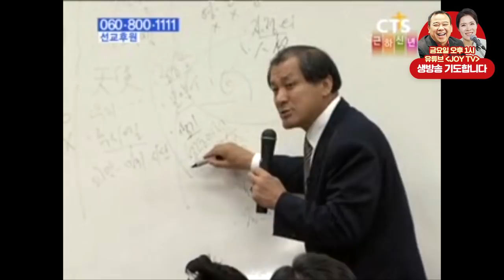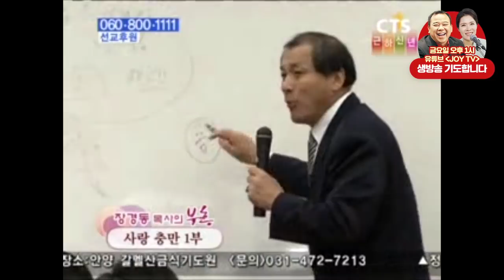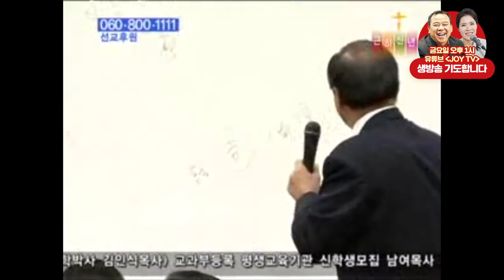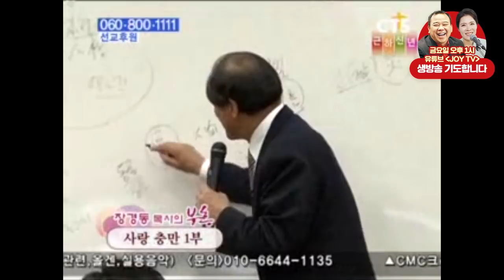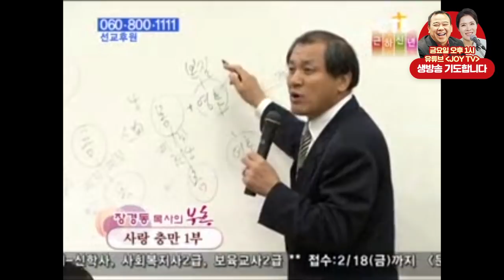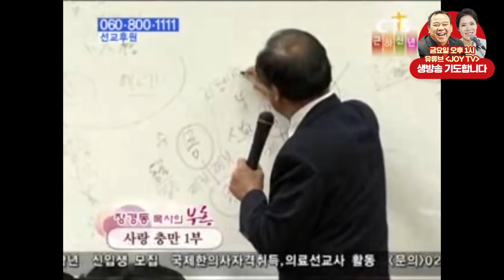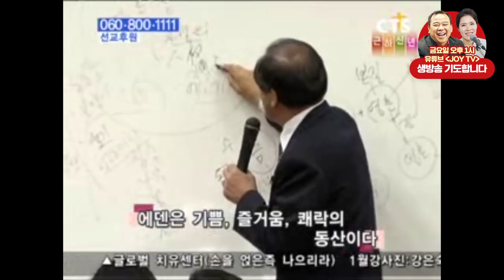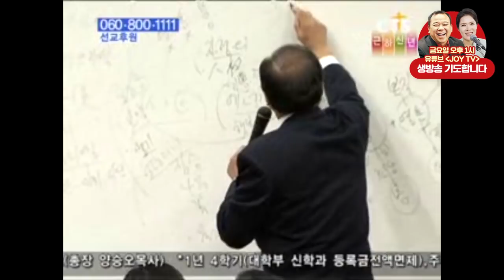장경동목사 부흥시리즈 | 사랑 충만 1부 [JOY]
설교 제목 : 사랑 충만 1부